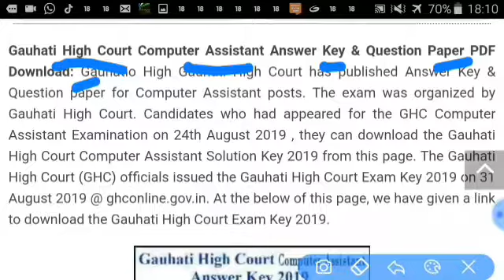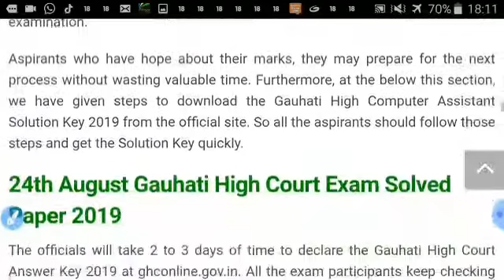আহি গ'ল//Gauhati High Court Computer Assistant Answer Key & Question Paper PDF Download// Assam